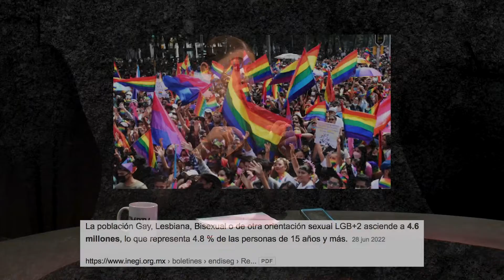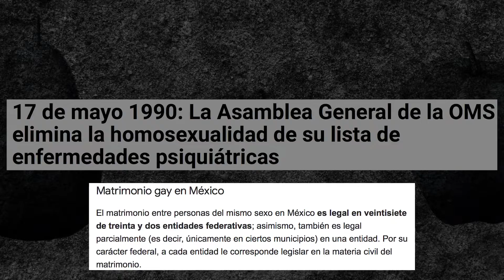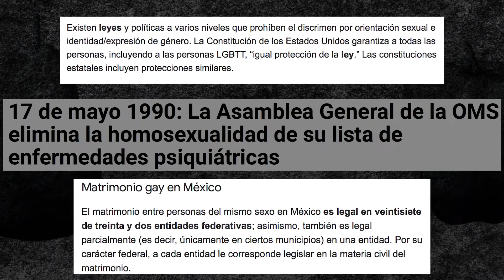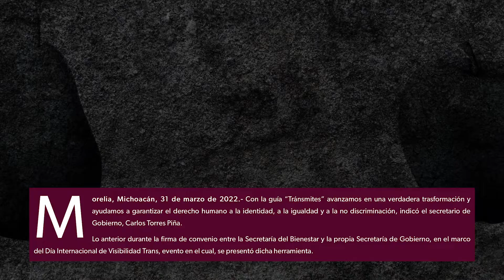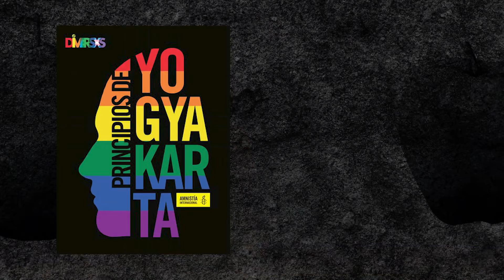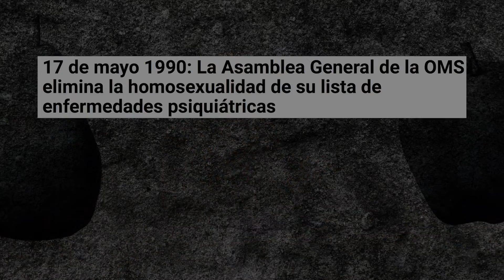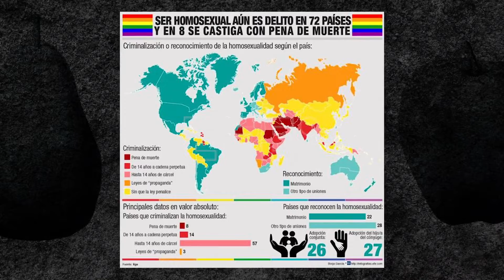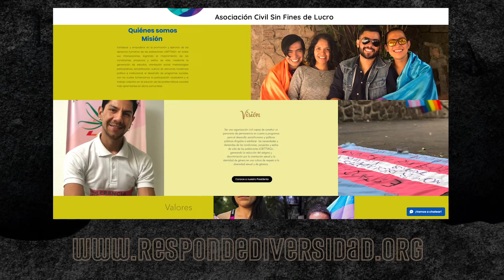Progreso LGBTTTIQ+| Peras y Manzanas | Programa 15 | SMRTVBTTTIQ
ᴘᴇʀᴀꜱ ʏ ᴍᴀɴᴢᴀɴᴀꜱ

Argumentos de todo tipo van y vienen, que si la biología, que si la creación divina, que si la educación es invadida, que si se debilita a la familia… Hoy hablamos con PerasyManzanas de la Población LGBTTTIQ+